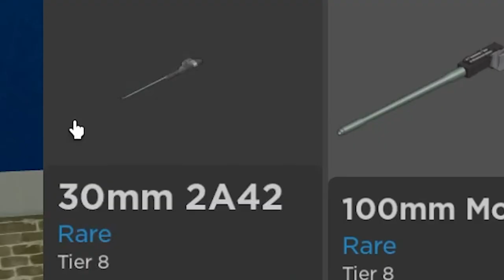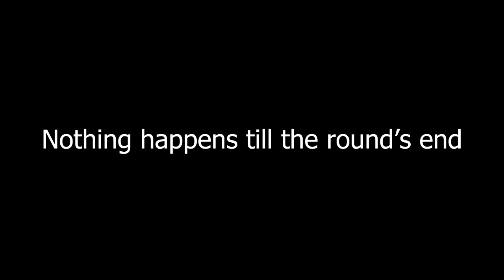Goofy Ahh Jeep - Cursed Tank Simulator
Since I recently unlocked the Jeek, I thought it'd be fun to make a video on it.
Honestly it's pretty trash lmao (still a fun tank)
Of course, I would really appreciate if you liked and subbed👍

(ignore) Kaspy, Tanmk